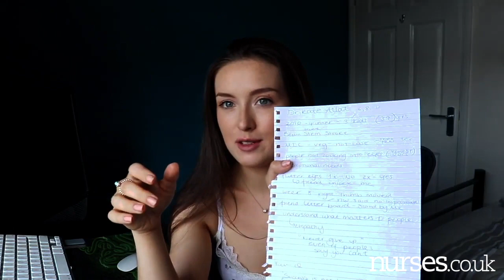Inspirational Nursing Story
Claire is one of the Nurses.co.uk video creators. She's a Student Nurse.

The Nurses.co.uk YouTube channel is where we post videos created for us by nurses.

We update it with new videos each month.

In this video Claire is sharing her nursing school essentials.

-- About Nurses.co.uk - Supporting the people who care --

Nurses.co.uk provides career support for the nursing community.

We do this by publishing job related information.

Our blogs, videos and social media pages are created by nurses themselves. They offer advice on all aspects of the nursing career journey from student nursing onwards.

Our jobs section is the largest job list dedicated just to UK nursing. NHS and private sectors. Permanent, locum and bank. It is constantly updated.